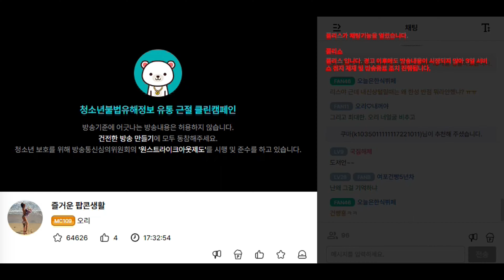【디스코팡팡_당진】장난하니 학생이라고?ㅣ오리와 거위ㅣ300?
일주일 방송정지 후 복귀 첫날~당진 놀이공원으로~ 히릿
하지만 공포보다 더 무서운 그림자가 다가온다!! 영상 마지막. 꺄악~
또다시 악몽!!

-팝콘Tv▶ Live방송 ▶ 검색 : 오리 (유튜브보고 왔어요 해주세요_ _)/